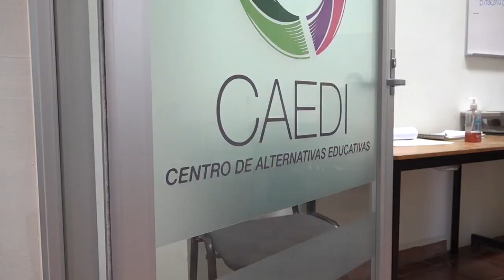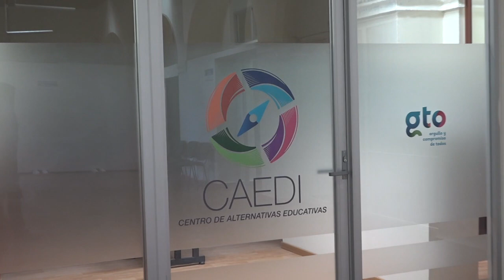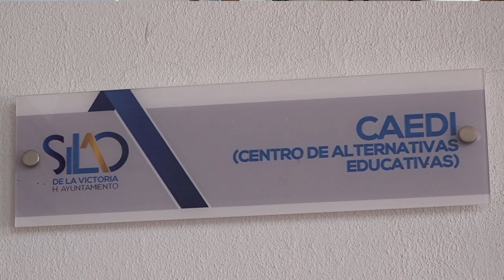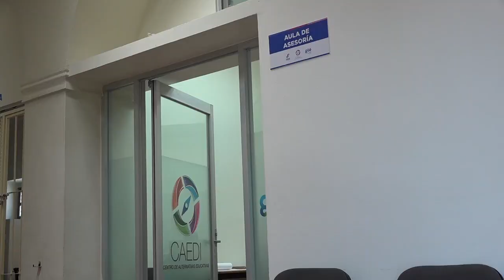El CAEDI Silao ha duplicado el número de Alumnos.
Durante los primeros 6 meses de la actual administración en Silao  el centro de atención vía virtual del estado de Guanajuato o CAEDI prácticamente ha duplicado el número de alumnos inscritos.